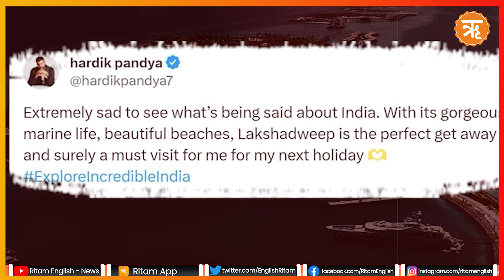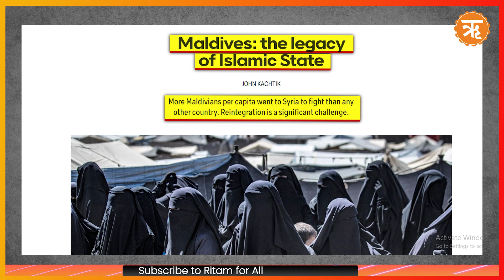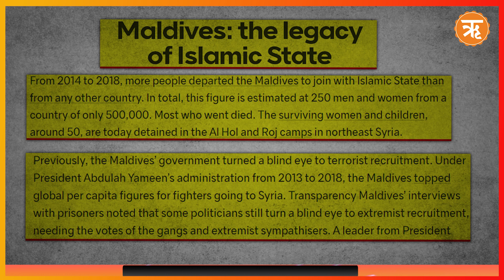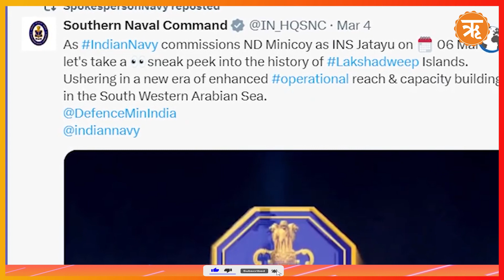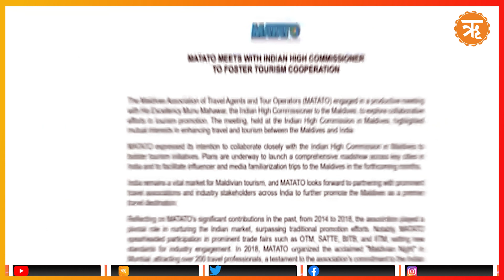exclusive | What Pro-China Muizzu's Win Means for India? How Regional Dynamics Will Change?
This week people of Maldives gave a landslide victory to Islamist President Mohamed Muizzu.This election result reflects a significant shift in the Maldives' foreign policy, particularly since Muizzu took office last November, which has been characterized by a stronger turn towards China and strained relations with India. The People’s National Congress, led by Muizzu, secured 66 out of the 93 declared seats, comfortably achieving a 'supermajority' in the parliament.

But the question is what does this victory mean for India and how will this impact the regional dynamics: